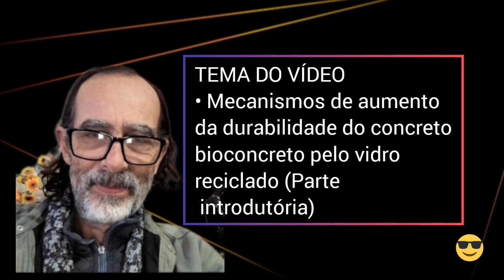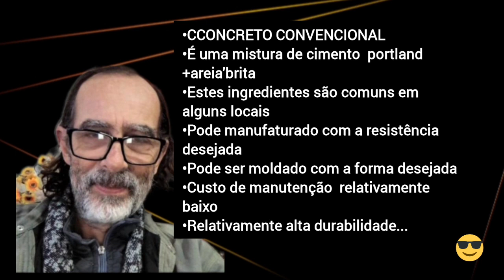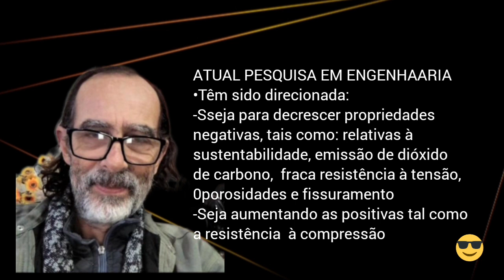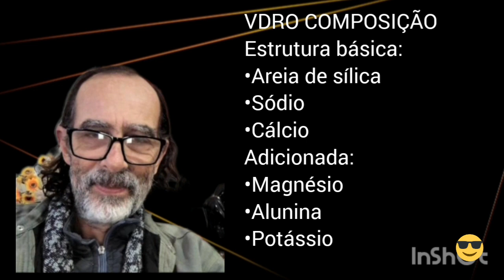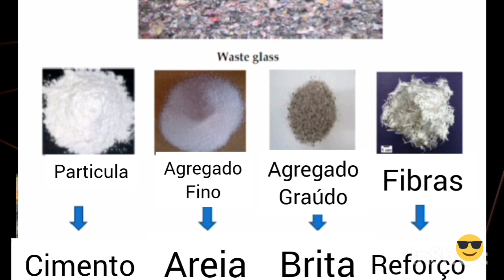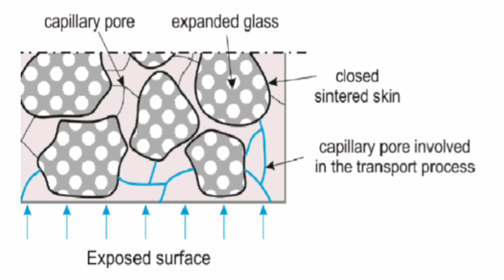BIOCONCRETO/CONCRETO E VIDRO RECICLADO: Mecanismos, parte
Os principais mecanismos de aumento da durabilidade do concreto/bioconcreto pelo vidro reciclado são  apresentados, introdutoríamente introdutoriamente